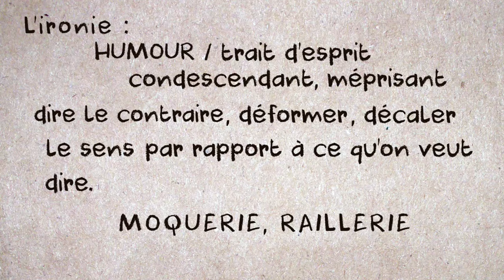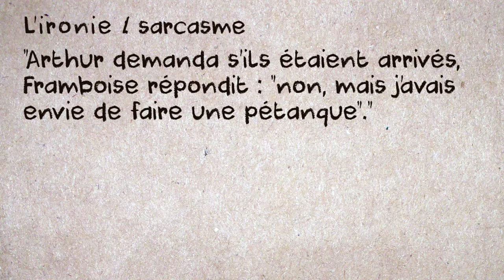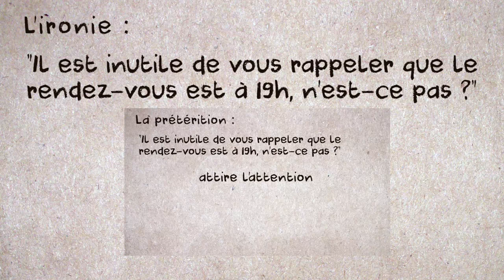Et toi tu sais reconnaître l'IRONIE et le SARCASME ? / MMS #48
Moi, c'est bien connu, je ne pratique jamais, au grand jamais, l'ironie ni le sarcasme... Et vous ?

Extrait tiré du Grand n'importe quoi, de J.M. Erre (Jean-Marcel Erre)

Crédit image :
- Point d'ironie : By Alcanter de Brahm [Public domain], via Wikimedia Commons

En général, je tire mes sources d'ici :
- livres :
Les Figures de style, de Patrick Bacri, chez Belin
Gradus - Les procédés littéraires, de Bernard Dupriez, chez 10-18

9°  La reproduction ou la représentation, intégrale ou partielle, d'une œuvre d'art graphique, plastique ou architecturale, par voie de presse écrite, audiovisuelle ou en ligne, dans un but exclusif d'information immédiate et en relation directe avec cette dernière, sous réserve d'indiquer clairement le nom de l'auteur."
Aucune atteinte n'a donc été portée aux droits d'auteurs dans cette vidéo :-)